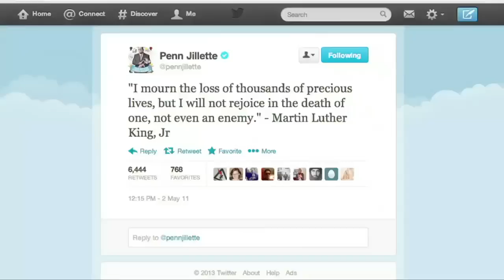BEST TWEET EVER: Penn Jillette Misquotes Martin Luther King Jr.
Illusionist and comedian Penn Jillette told us the story of how you can't believe everything you read on the internet.